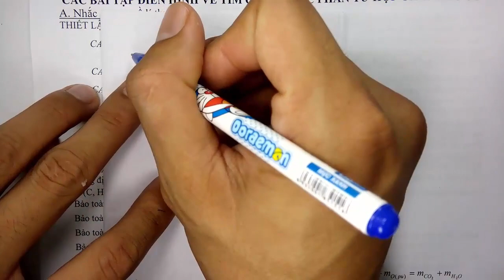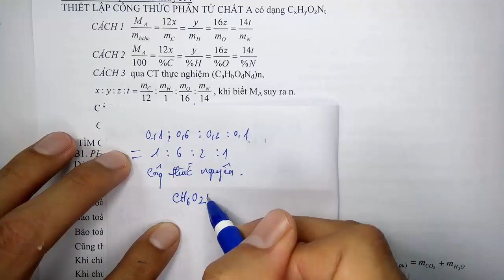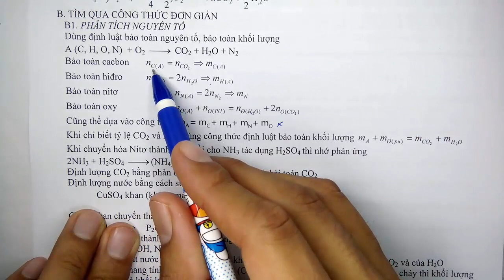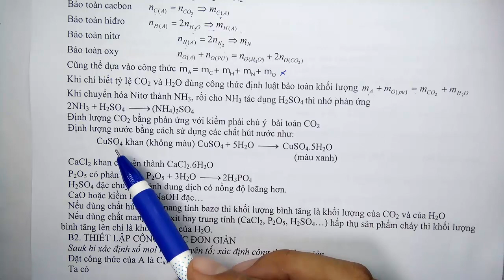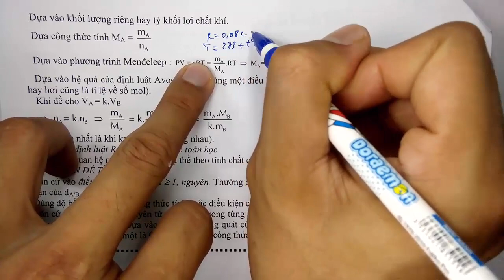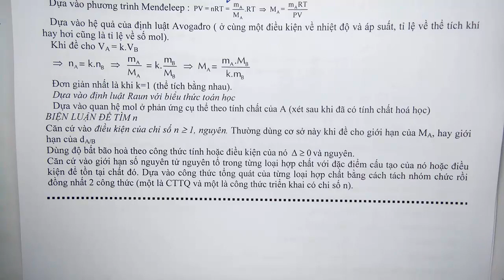THẦY QUANG - MẤT GỐC HOÁ HỌC - CÁC CÔNG THỨC TÍNH TOÁN HOÁ HỌC CƠ BẢN - TẬP 18